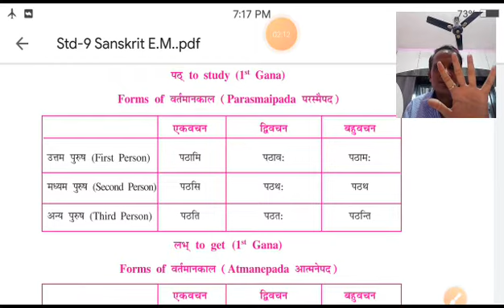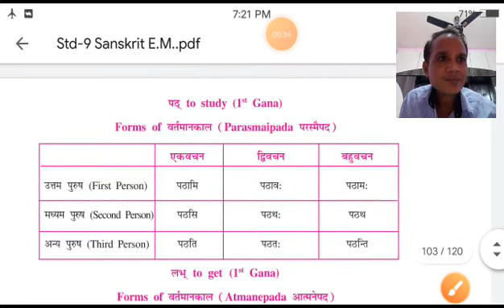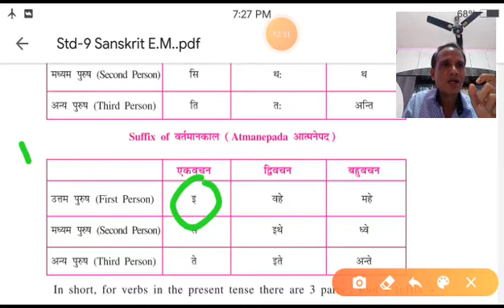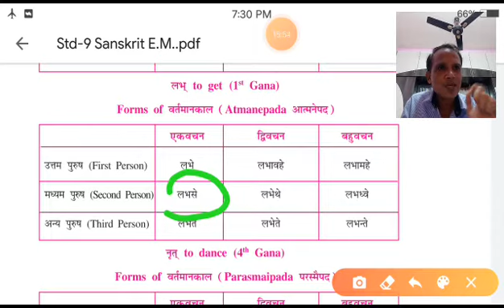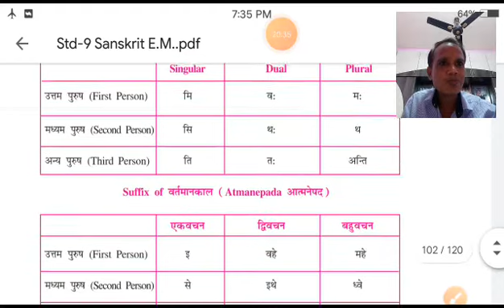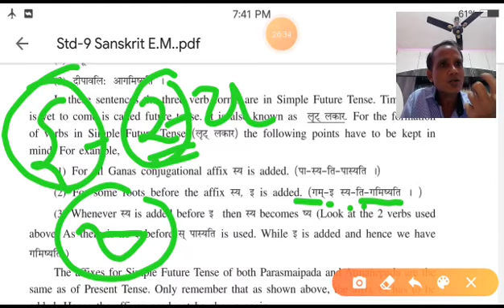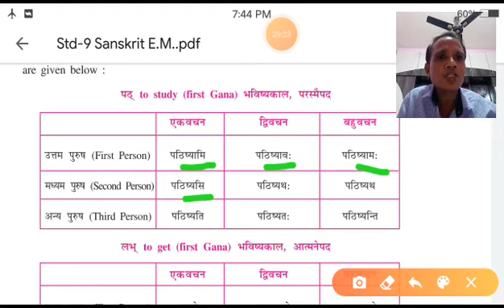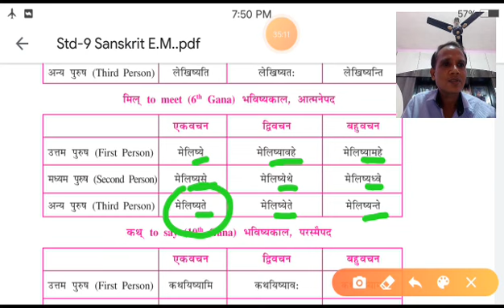pr 3 std 9sk20 7 20